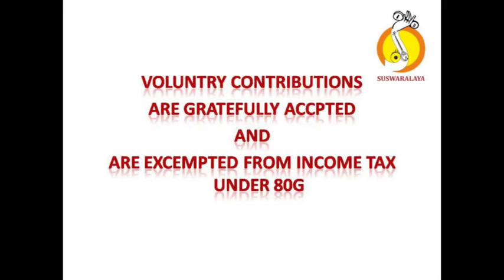4 KANNATANDRI DEVAMANOHARI ADI THYAGARAJA